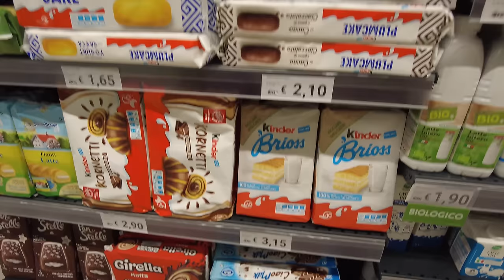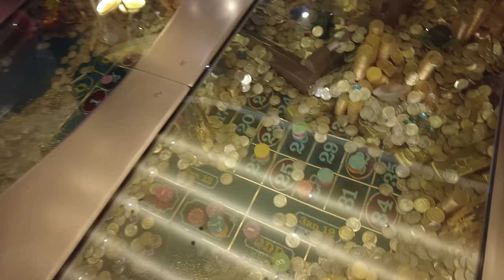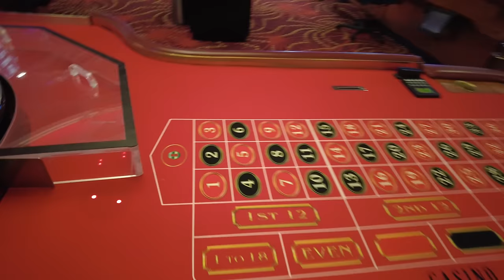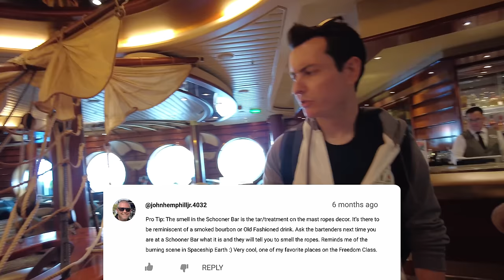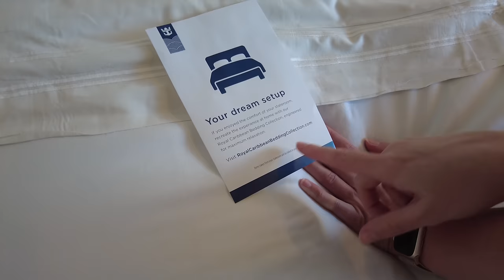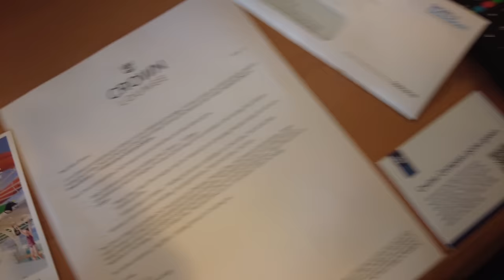Boarding Explorer of the Seas! Royal Caribbean Cruise Vlog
Today is day 1 of our cruise around Italy! We board Explorer of the Seas, tour the ship and our junior suite room 9318, followed by dinner at Izumi!